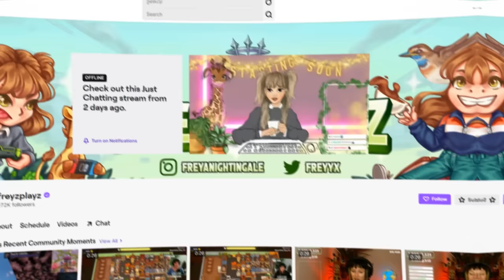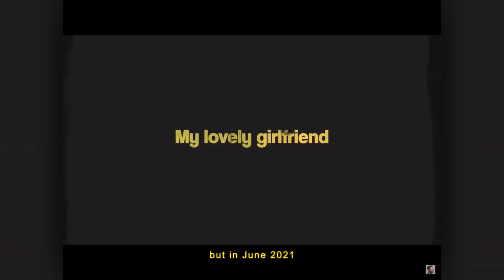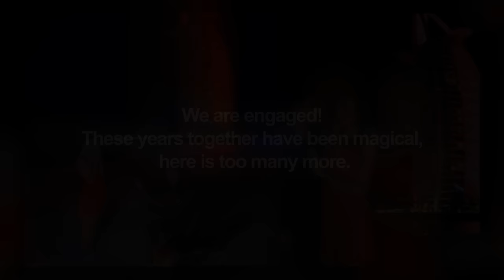Sidemen Wives and Girlfriends (updated 2024)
The British YouTube group The Sidemen, consisting of KSI, Miniminter, Zerkaa, TBJZL, Behzinga, Vikkstar123, and W2S, is well known for their internet celebrity status. This group has become known for their own YouTube channels as well as shared YouTube account such as Sidemen and MoreSidemen. Often they look at what they make and how much money they make. Today, we're taking a closer look at their romantic lives. Some members are in committed relationships while others are single.

Discover the relationships and personal lives of the Sidemen, including their girlfriends, wives, and significant others such as Talia Mar, Faith Kelly, and more. Get to know the girlfriends of KSI and Tobi, and find out more about the romantic lives of the Sidemen.

These videos are also called WAGs (or Wags). That is an abbreviation used to refer to wives and girlfriends of sportsmen. But since these heroes are not athletes but Youtubers, we can call this WAGy.

‒‒‒ Time Stamps ‒‒‒‒
00:00 - Sidemen Girlfriends and Wives
00:16 - Josh Bradley (Zerkaa) Girlfriend
00:40 - Simon Wedgeman (Miniminter) Girlfriend
01:25 - Ethan Payne (Behzinga) Girlfriend
02:08 - Vik Barn (Vikkstar123) Girlfriend
02:37 - Harry Lewis (W2S) Girlfriend
03:18 - Tobi Brown (TBJZL) Girlfriend
03:50 - JJ olatunji (KSI) Girlfriend
04:21 - Who would you date?

After watching the video, you will know the relationship status of the Sidemen members. The Sidemen, a comprising KSI, Miniminter, Zerkaa, TBJZL, Behzinga, Vikkstar123 and W2S, are known for their entertaining content. They have been featured on YouTube for years and, as a result, are all millionaires and very famous. Many fans wonder how rich they are and what they all earn their money from? But what is also an important question: who are they in a relationship with?

Josh Bradley, who has been in a relationship with Freya since 2010, now lives with her in their own apartament. Simon Wedgeman and Talia Mar are engaged. Ethan Payne has been with Faith Kelly for several years, and recently had a child. Vik Barn and Ellie Harlow have been together since 2019 and recently got engaged. Harry Lewis, also known as Wroetoshaw or W2S, was previously in a relationship with social media sensation Katie Leach but is currently single. Tobi Brown, known as TBJZL, is also still single and also keeps his dating life pretty private. Finally, KSI, kept his former relationship with Seana Cuthbert out of the limelight, and is probably currently in a relationship as several sources have recently indicated.